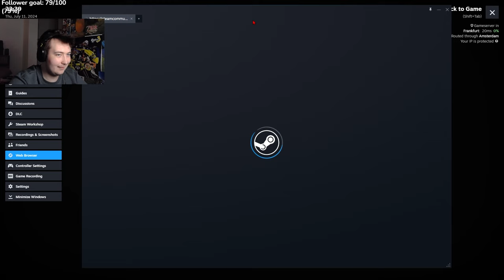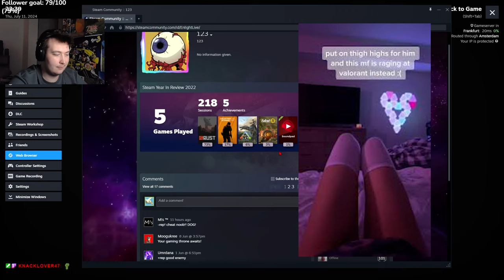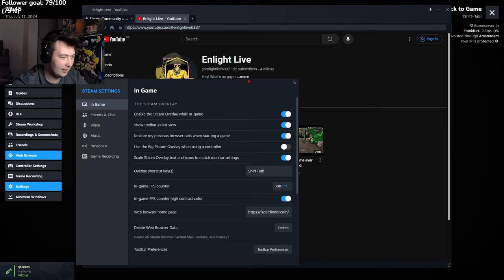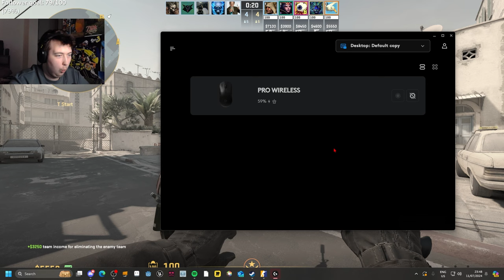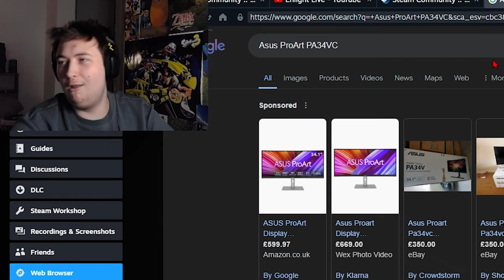This teammate thinks he is better than us...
Got queued up with some weird teammates in this video...  o_o.